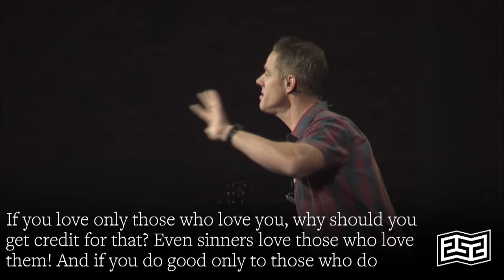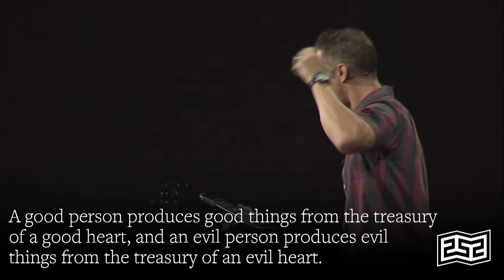252 | Luke 6: How to Become More Like Jesus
Pastor Matt Brown dives in to Luke 6 and how to emulate a man who was a perfect example of kindness and gentleness. From how we view success to how we treat others, this is a life changing perspective.

Support content like this and the work Sandals Church is doing